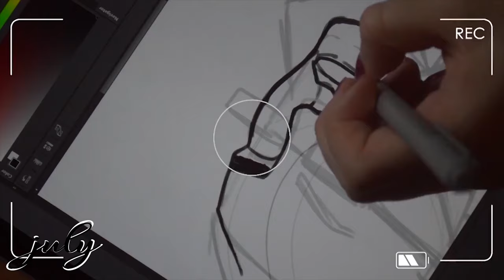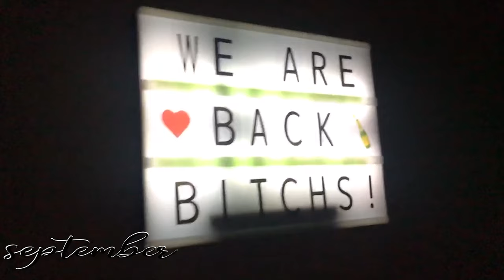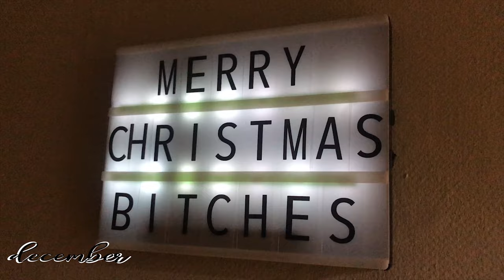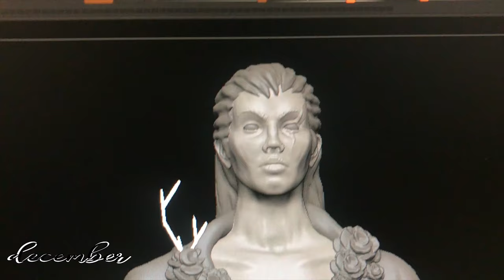2018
2018.
May-December.
A second every day.
Thanks for being a part of my 2018!